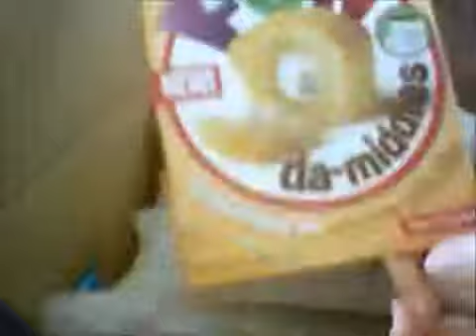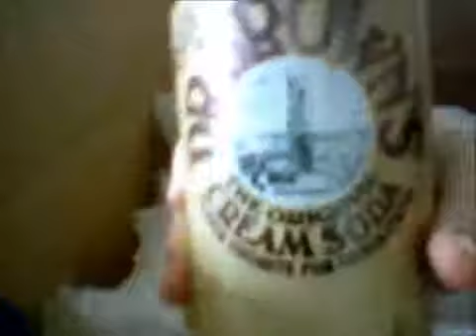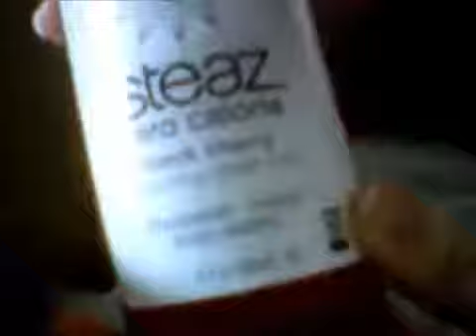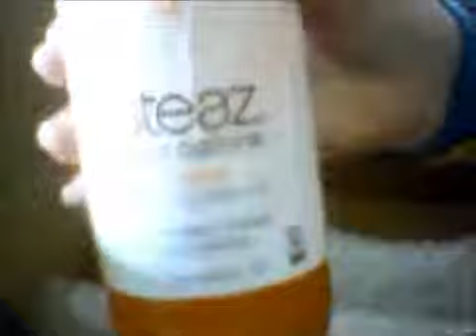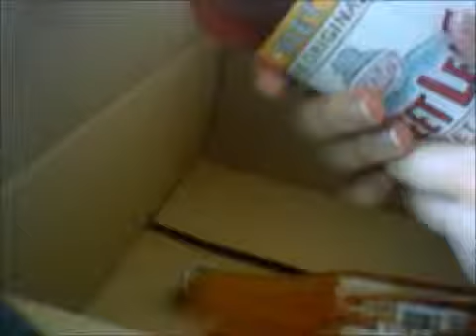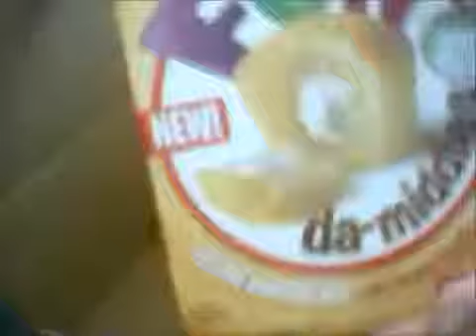unboxing more american stuff819